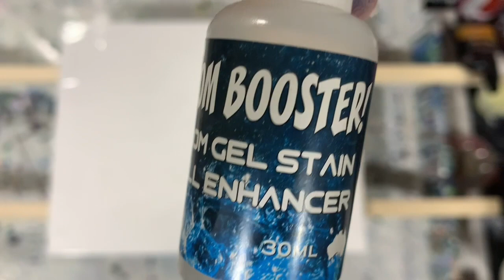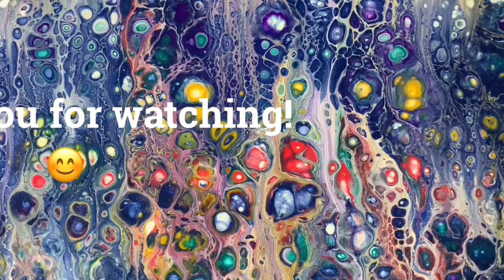(251) Acrylic swipe/blow out using a new product - Boom Booster Gel Stain & Cell Enhancer. Wow!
I did an acrylic swipe and blow out on this 11 x 14" canvas using a new product - Boom Booster which is a gel stain and cell enhancer. Must see. Awesome results!

Materials used:
Base coat: Blick's titanium white
DecoArt metallics festive red & DecoArt metallics deep sapphire
Arteza yellow ochre
Pourage Posse Paint (Christina Welch): Deep lagoon shimmer & morning pansy shimmer.
Pouring medium: 2 parts Floetrol: 1 part paint: squirt of GAC800: 1/2 teaspoon Liquitex gloss medium. Water to thin for consistency. One drop of Boom Booster was used in all colors except the base coat to produce cells.

I hope you enjoyed this video. If you have any questions or comments please leave them and I will get back to you as soon as possible.